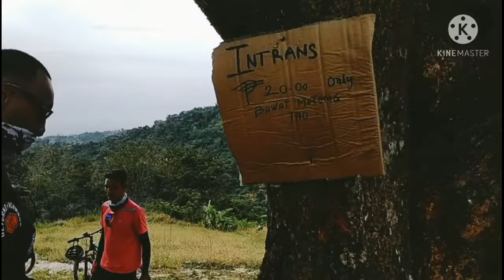VILLA MARIA X BANI LAGOON WITH CALVIN THE BEAST ABUEVA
SUPPORT KAPAMPANGAN BIKE VLOGER GUYS 👌💯